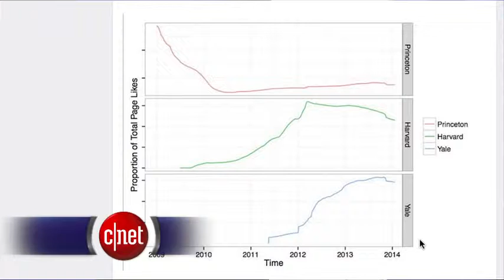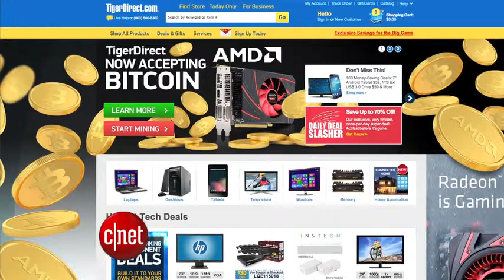2014 TECH CNET Update Which smartphone users are the biggest data hogs